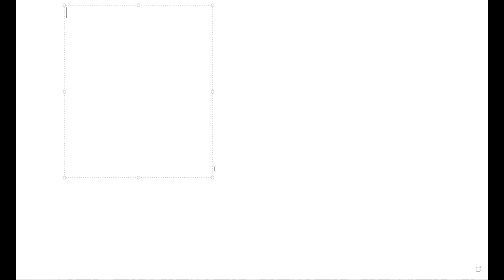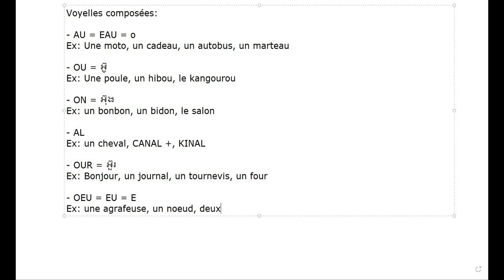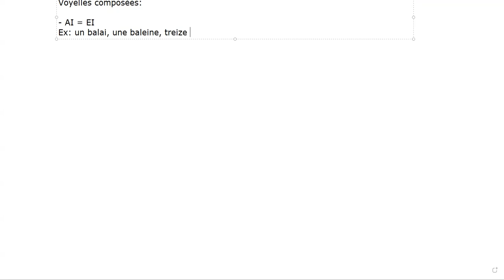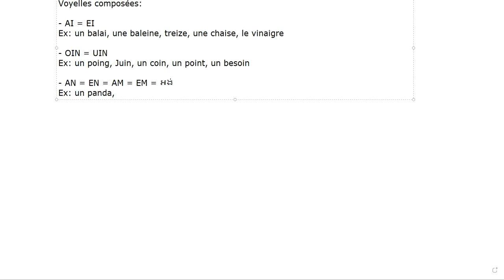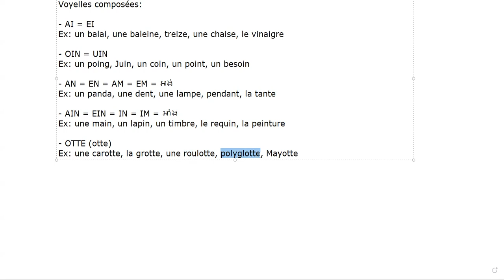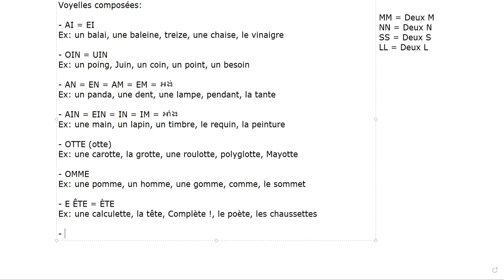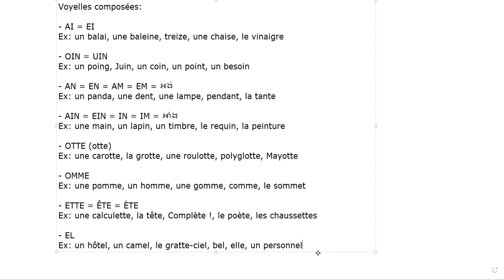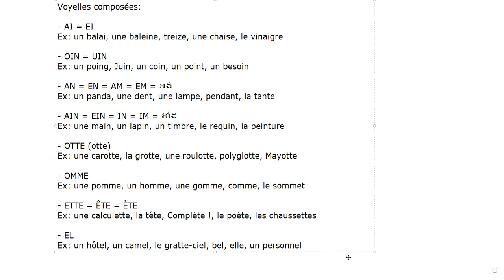Cours de prononciation de français (Partie 4)